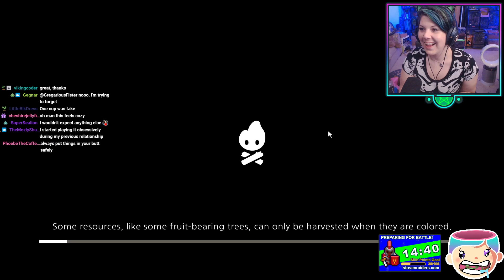ClassyKatie plays COZY GROVE! ◉ Episode 1